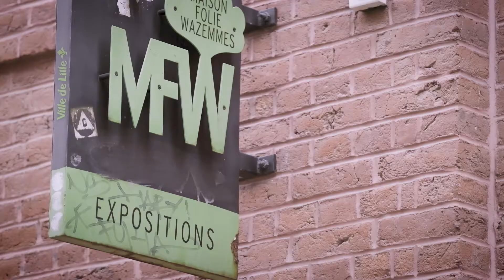Weekend'Artistes - L'Art Conserve 02.2020 @ Maison Folie Wazemmes